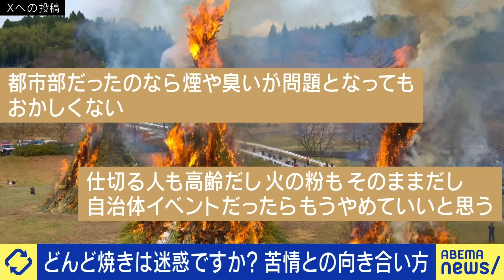【どんど焼き】苦情の声どこまで聞く？ノイジーマイノリティの横暴は？除夜の鐘や伝統行事も？合意形成を考える｜アベプラ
◆続きをノーカットで視聴

【毛筆】小学校で年30時間も？学習指導要領で均一に？学校ごとの独自教育はダメ？必修授業と教科書の役割とは？｜アベプラ

【育ちが悪い】行儀やマナーを教わらなかった？親の子育ての影響が？箸の持ち方が露骨に？田村淳&悩む当事者と議論｜アベプラ

◆キャスト
MC：山崎怜奈
紺野うみ(ライター/巫女)
金井たかし(江戸川区議)
河井ゆずる(アインシュタイン ツッコミ担当)
佐々木俊尚(作家/ジャーナリスト)
若新雄純(プロデューサー)